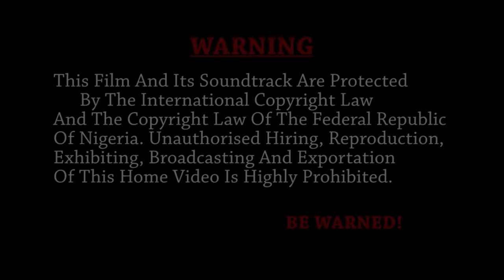LA MYSTÉRIEUSE DÉESSE PYTHON - FILM NIGÉRIEN EN FRANÇAIS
C'est un tabou de tuer un serpent effrayé connu sous le nom d'eke idemmiri dans tout le village d'idemiiri. Obinna, le fils unique de Mme Okafor, souffre d'une maladie mortelle. Mme Okafor a reçu une offre de tuer et de vendre le phtython effrayé (EKE IDEMMIRI) à un étranger pour obtenir de l'argent et guérir son fils unique. Et ensuite ? C'est un film nigérian en français | Film Nollywood en français | Film africain en français | Film Jerry Williams en français